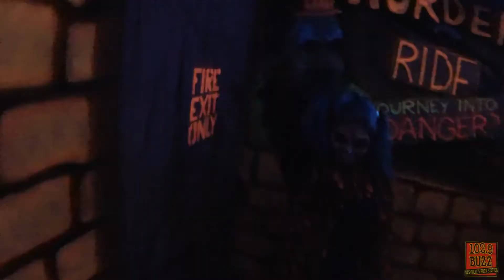102 9 The Buzz Haunted Attractions Slaughterhouse 2013 0